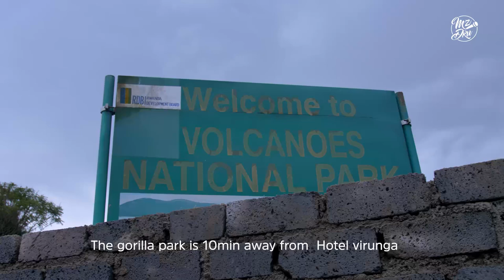ARSENAL LEGEND AND I WENT GORILLA TREKKING IN RWANDA 🇷🇼😨 || FT Gilberto Silva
As you already know your girl was invited by the Rwandan Development Board to visit Rwanda!
I had an amazing time and in this video I was living the real Tarzan life as I went King Kong Gorilla trekking

Have a watch and let me know your thoughts! Would you ever do this!
If you made it this far comment gorilla Crew

Thank you for constantly supporting my channel! It really means a lot and helps me out a lot too!

Shot and Edited by : Instagram - @dan.shotit

Dru x